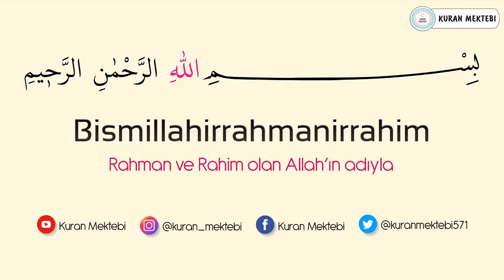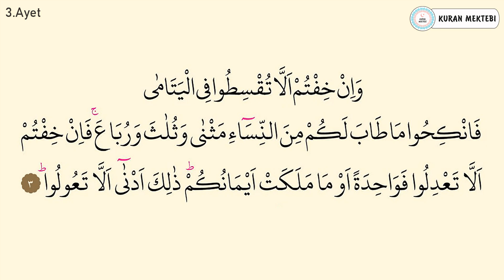Nisa suresi ezberle her ayet 10 tekrar 1-3 ayetler (Nisa suresi 1.sayfa ezberle)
nisa suresi ezberle 10 tekrar Mishary Rashid al Afasy videomuzda, nisa suresi ezberlemek için hazırlanan, nisa suresi ezberleme 10 tekrar şeklinde oluşturulmuştur, nisa suresi her ayet 10 tekrarlıdır bu şekilde. nisa suresi 1.sayfa ezberle bölümündedir. ayrıca nisa suresi 1.sayfa oku arapça veyahutta nisa suresi 1.sayfa dinle yapabilirsiniz.

Memorize Surah an nisa with 10 repetitions Mishary Rashid al Afasy. This video, which is prepared for memorizing the Surah an nisa, and surah al imran page 1 learn surah an nisa has been prepared in the form of memorizing the Surah an nisa with 10 repetitions. memorize surah an nisa page 1 videos. This is how you can memorize Surah an nisa. Each verse of Surah an nisa has 10 repetitions. . The second page memorization of Surah an nisa is also in this section. Memorize the 1st page of Surah an nisa 10 repetitions. surah an nisa each verse repeated 10 times to help easy memorization. surah an nisa full text arabic